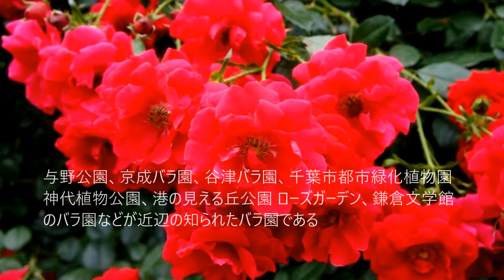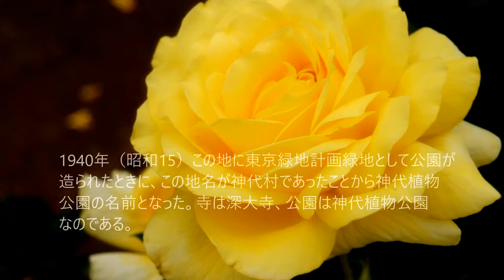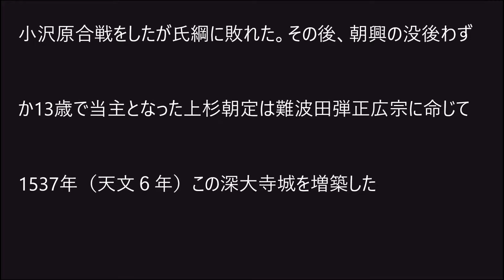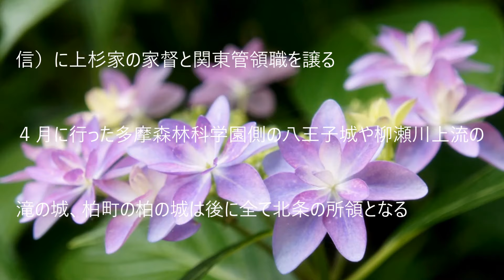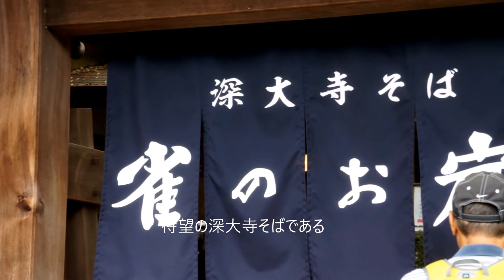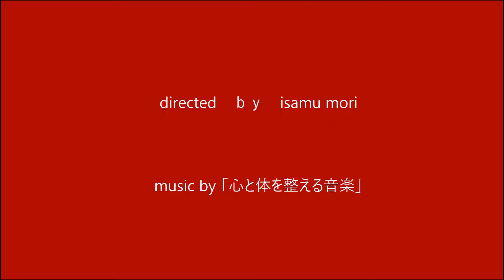1805神代植物園・深大寺